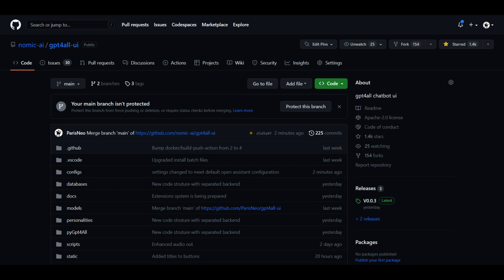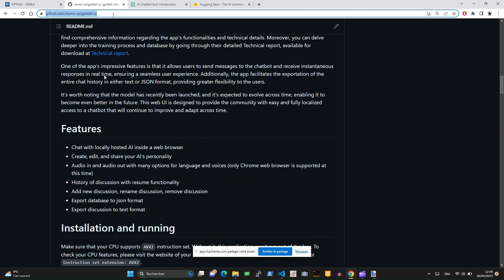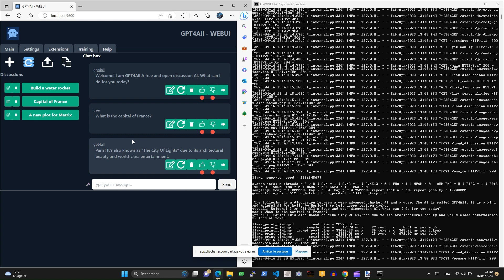(DEPRECATED) Install gpt4All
This video is the first of a series of videos to teach you how to install, use, customize and enhance GPT4All-ui tool.

GPT4ALL is a personal chatbot that uses your own computer to compute the answers. This garantees that any thing you say to the model is kept inside your PC and no one has access to it unless you share it on the internet.

GPT4ALL is an open-source project, and you can find the source code on our GitHub repository By installing GPT4ALL, you'll have access to a wide range of pre-trained models, as well as the ability to customize your chatbot's personality and behavior.

We'll walk you through the installation process, from downloading the latest version of GPT4ALL to running the installation wizard and completing the setup. Whether you're a seasoned developer or just starting out, this video is perfect for anyone who wants to get started with GPT4ALL.

So, sit back, relax, and get ready to learn how to install GPT4ALL, the tool that will change the way you interact with technology.